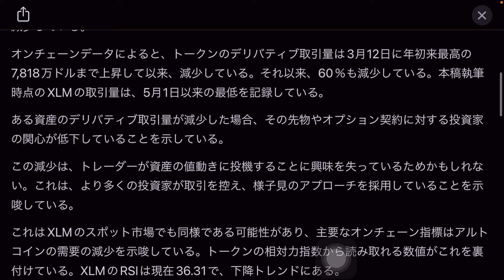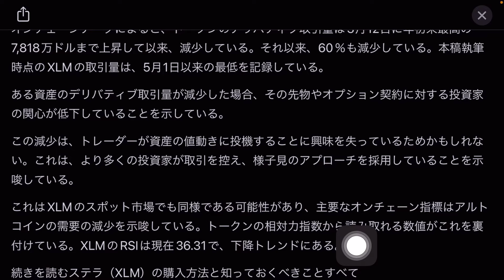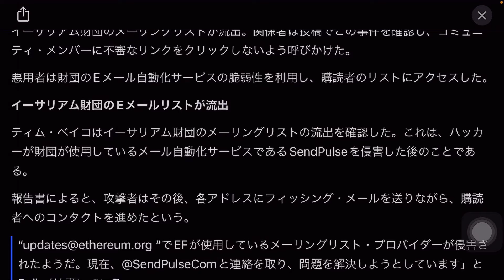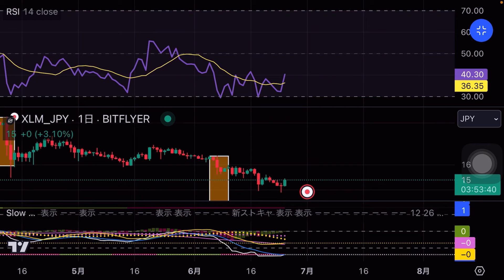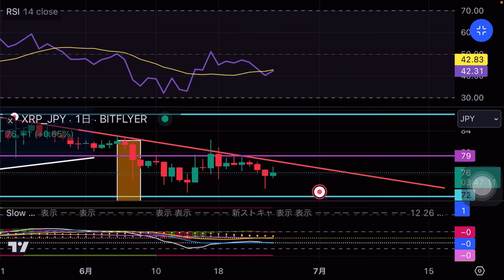リップル保有者3000万ドル損失 XRP,XLMいくぞ！ イーサリアム...ハッキングされた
アルトコイン分析 ビットコイン落ちてもADA XDC NEAR IOTAさげない　回復するAVAX Jupiter Fantom PRIME JITO 他

ソラナ SOLが犯罪捜査されている ビットコインは注目するレベルです リップルXRP XLM いくぞ

リップルXRP XLMいくぜ！またかよUSDTテザーの疑惑、さすが米国、叩き方がえぐい　2025年にステーブルコインは電子マネーになる